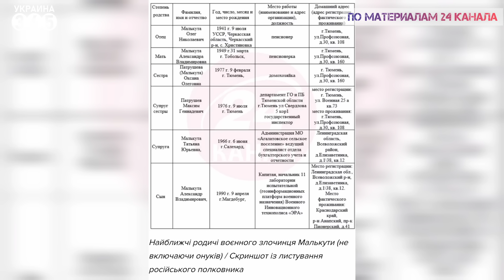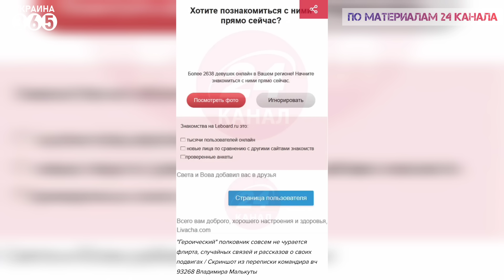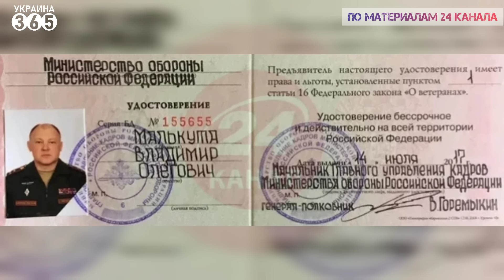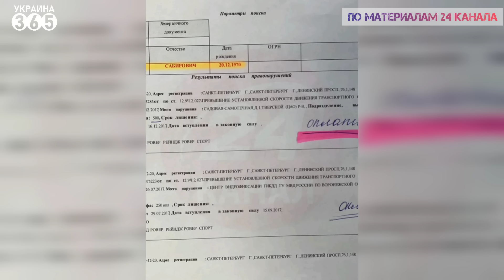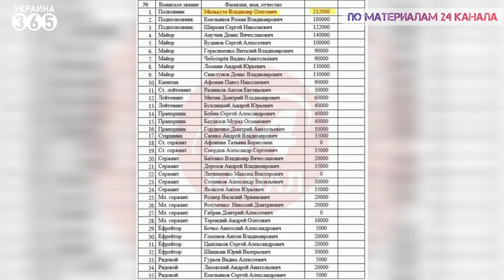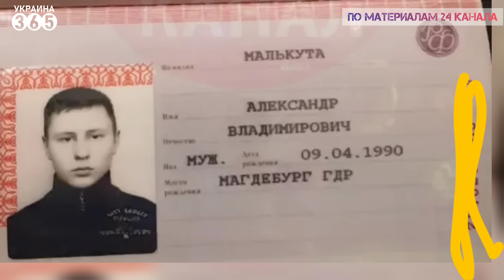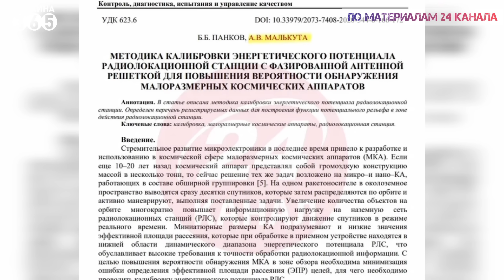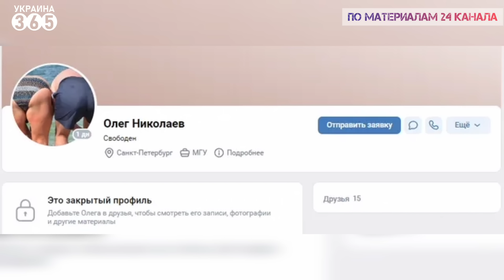ВЗЛОМ ПОЛКОВНИКА: бордели, ООН, страх, Сирия и Украина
🇺🇦Поддержите сбор для бойцов 3-й ОШБр